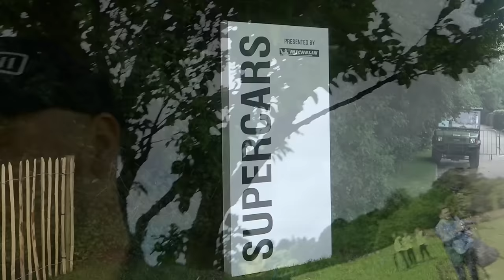I MUST WIN THE MICHELIN SUPERCAR PRIZE!!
The FINALE to the 3 Part Michelin Series. I found out whether I have beaten Sam at the Supercar challenges! Do I get to drive a supercar up the Goodwood Hill?!